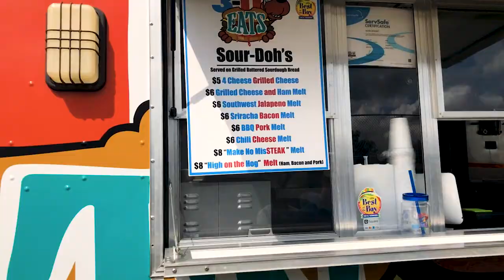Meekxico at Emerald Coast Dragway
A fun day of racing, a car show and some friendly competition!
Cars, trucks and bikes of all kinds came out.
there was burnouts, rev bombs, test/tune and grudge racing